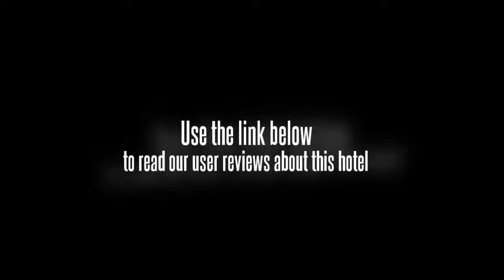Henmil Holiday Homes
Henmil Holiday Homes rests just minutes away from 3 beaches, the Anjuna beach, the Baga beach, the must-see Vagator beach, and just a drive away from the night life in Goa, the Calangute beach.

Henmil Holiday Homes offer its guests a unique holiday home that comprises of 8 units that accommodates 2 adults along with kids. The rooms are equipped with air conditioning, wardrobe, a dining table with 2 chairs, LCD Television and a personal balcony.

There are plenty of restaurants available nearby.